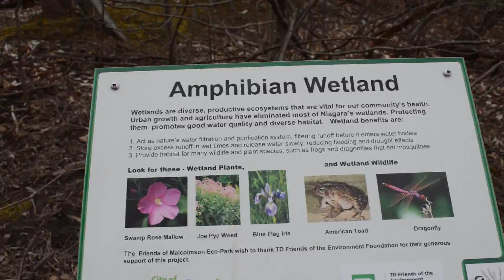Camp NaNoWriMo Day 4: NATURE HIKE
Hi Campers! Today's theme is Nature Hike, so get out there and write in a spot other than your usual writing space.

To enter you must
1.Complete the camp activities on Wednesday & Saturday
2. Use the hashtag nanoartsandcrafts on all Wednesday entries
3. Vote for the entries on Saturday
Winners will be announced on the following Wednesday & Saturday
You have 24 hours to respond to my direct message otherwise someone else will be chosen

Good luck!

Schedule:
Monday: Sports Day (Write x2 your daily word count)
Tuesday: Nature Hike (Write somewhere new)
Wednesday: Arts & Crafts (100 words on any topic nanoartsandcrafts)
Thursday: Theme Day (Vote on themes and write about them)
Friday: Talent Show (Writer spotlight. I'm bringing it back!)
Saturday: Character Olympics (Tell me about your characters)
Sunday: Bonfire (Weekly writing updates)

Keep Writing!